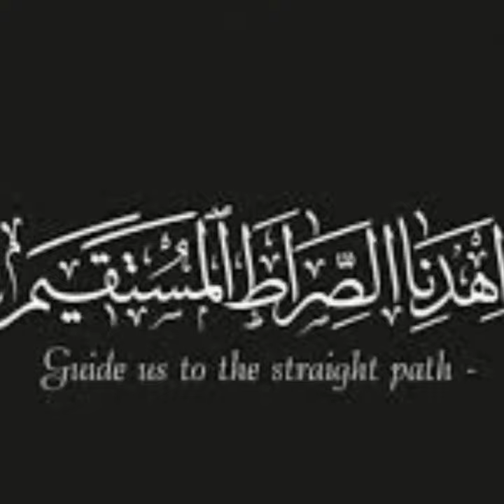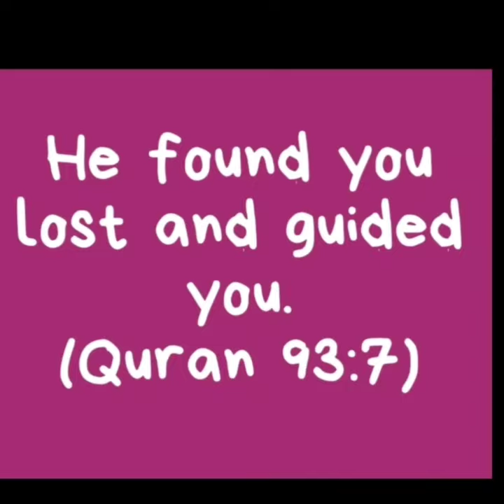Catholic priest Prof. Dr. Craig Victor, became Muslim on 21 September 2021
US citizen Catholic priest Prof. Dr.CraigVictorFenter(R), became Muslim on 21 September 2021. He changed his name to “Ismail”. ( Abdullah Coşkun - Anadolu Agency )